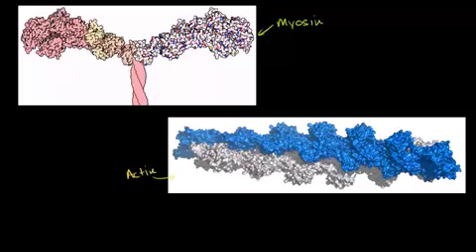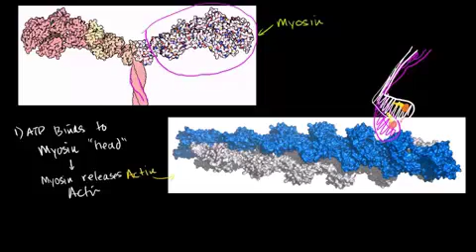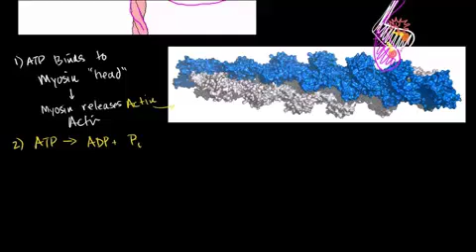الميوسين والأكتين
Myosin and Actin
يتحدث هذا الفيديو عن خيوط الميوسين والأكتين وكيف لهما ان يسهمان في تحريك العضلة
شكر خاص لمؤسسة شركاء في التنمية المستدامة -- فلسطين